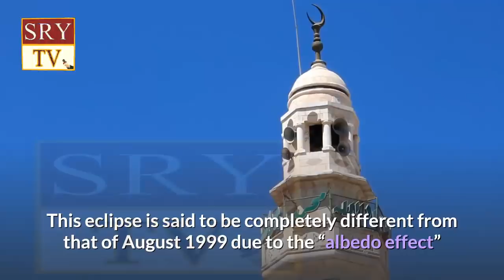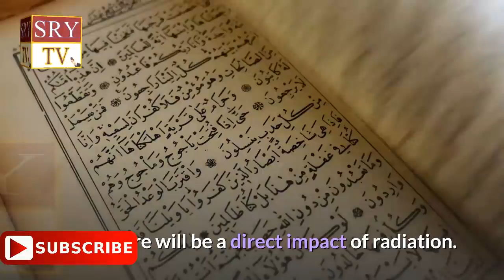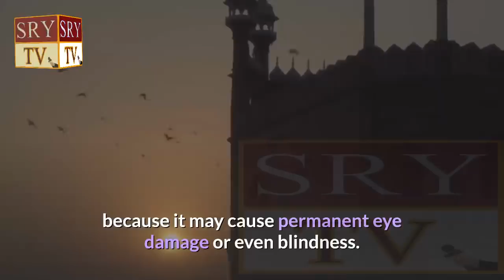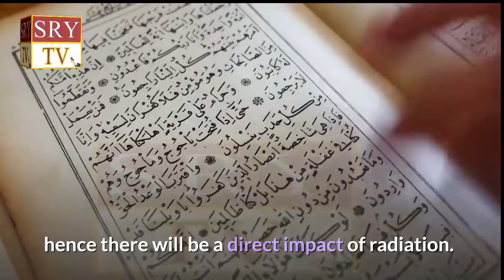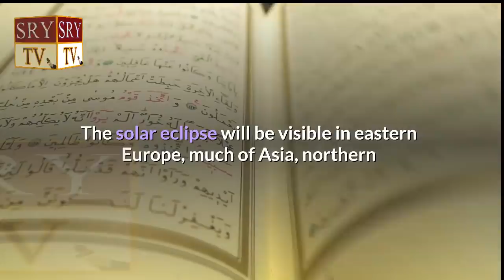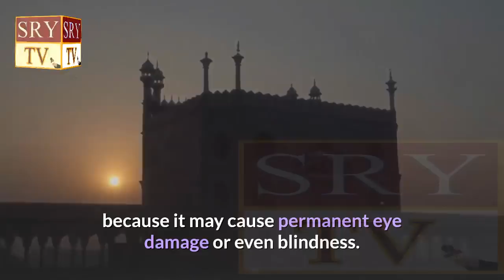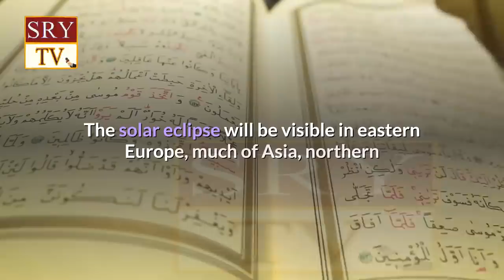Sun and moon eclipse prayers || Salat ul Kusuf Ka Tariqa || Namaz e Kasoof ka Tarika in Urdu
SRY TV
Latest Pakistani News Update Daily Talk Shows Entertainment Morning Shows Trending Funny Videos

eclipseprayers # Salat ul Kusuf
Namaz e Kasoof

Related links::
lunar eclipse in Islam pregnancy
lunar eclipse prayer Hindu
salat kusuf in urdu
salat al istisqa
is eclipse a sign of qiyamah
blood moon total lunar eclipse Islam
salatul khauf in urdu
salatul khusuf 2019
quran verse about eclipse
red moon in islam
namaz e ayaat shia method
benefits of salat al kusuf
ayat about salah
salat al istisqa hanafi
prayer for rainfall in Islam
how to pray 4 sunnah of zuhr
how to perform 4 rakat sunnah prayers
sunnah prayers chart
sunnah prayers benefits
lunar eclipse in islam urdu
can we pray during lunar eclipse hindu
blood moon in Islam
truth about the lunar eclipse
kusuf
salatul istisqa
salatul khauf
lunar eclipse
salatul kusoof in Urdu
how to pray namaz e kasoof
earthquake namaz
sunnah prayers niya